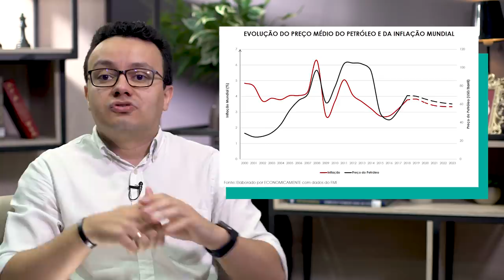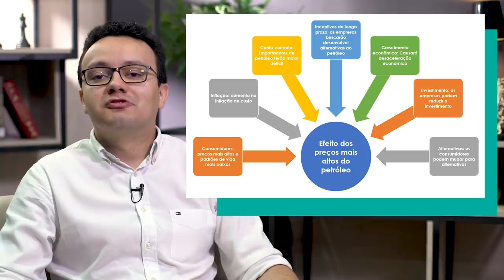3 efeitos econômicos do aumento dos preços do petróleo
O mundo tornou-se extremamente dependente do petróleo, configurando-o como a commodity mais negociada no mercado internacional. Desta forma, quais são os efeitos econômicos do aumento dos preços do petróleo? Neste vídeo respondo essas questões e os impactos no seu dia-a-dia. Acompanhe!

Cursos SolutiON
Gestão de Cursos Sucroenergéticos